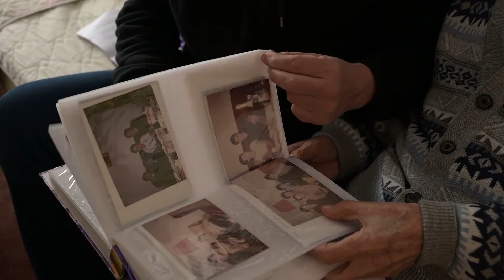90 годишен охриѓанец не може да си го оствари правото на пензија